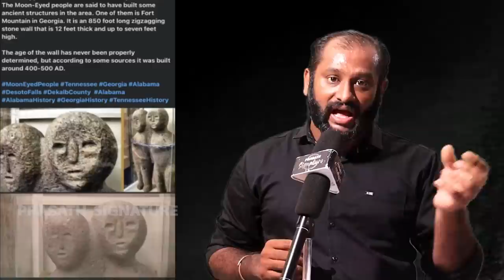Chandrayaan3 Oxygen | Did humans live on the moon? | Excavation South pole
சந்திராயன்3
என் கையெழுத்து என் மக்களுக்கானது...இது உங்களின் குரல் நண்பர்களே
MUSIC CREDITS
YOUTUBE LIBRARY
Anno Domini Beats
Culture
Hip-Hop & Rap

Prasath signature